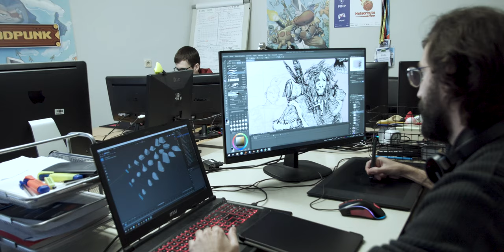ATTRAH. Meteorbyte Studios, S.L.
Los mejores proyectos de Industrias Culturales en el Ministerio de Cultura y Deporte, 2019. Modernización e Innovación de las ICC mediante proyectos digitales y tecnológicos.

Juego de supervivencia narrativo basado en la era prehistórica con elementos de estrategia y manejo de recursos. El jugador, que controla a sucesivos líderes de una tribu, deberá avanzar y prosperar a través de los años en un mundo hostil, descubriendo la religión, la cultura y el lenguaje hablado.